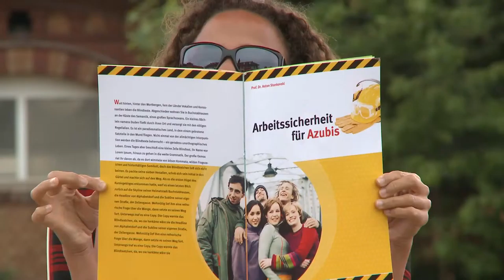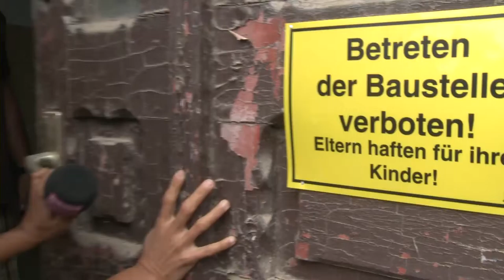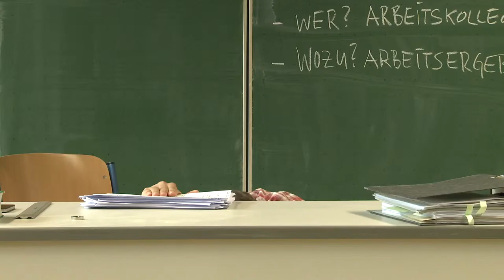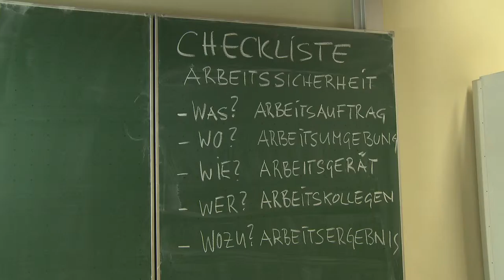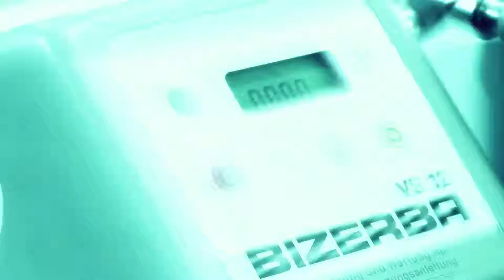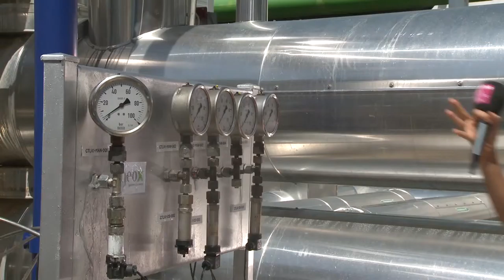Unterwegs mit Jana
Der 2011 von plonsker media, 76829 Landau, produzierte Film
will junge Berufsanfaenger dazu ermutigen,
rechtzeitig Fragen zu stellen, sicher zu arbeiten und aus Fehlern
zu lernen.

Drehbuch: Johannes Luehrs, Thomas Plonsker
Kamera: Christine Wagner,
Kameraassistenz: Stanislav Nikhamkin
Beleuchter: Jonathan Heidrich
Tonmeister: Michael J. Frank
Produktionsassistenten: Sven Albrecht, Marco Leidner
Assistenz Produktionsleitung: Léon Daunderer
Maske: Daniela Werner
Kostuem: Dagmar Brunk
Sprecher: Klaus Goetsch
Tonstudio: Wittmann & Endres
Schnitt: Christine Wagner
Regie: Thomas Plonsker